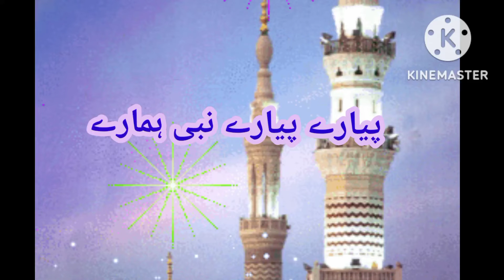Pyare Pyare Nabi Hamare